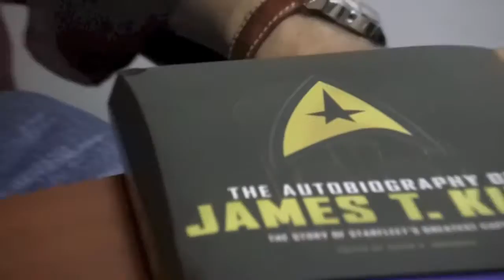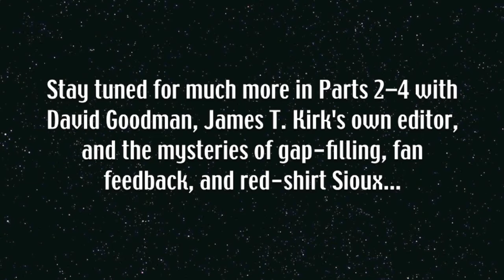STV: James T. Kirk's Star Trek autobiography editor David Goodman, Part I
From Larry Nemecek.com's Trekland blog, Larry chats with "Enterprise" and now "Family Guy" writer-producer David Goodman about his "editing" of "The Autobiography of James T. Kirk," now out from Titan Books—and all about gap-filling in Star Trek canon, fan reaction to his 2012 FEDERATION book, and how farm life is not so boring after all. (MORE parts to come.)